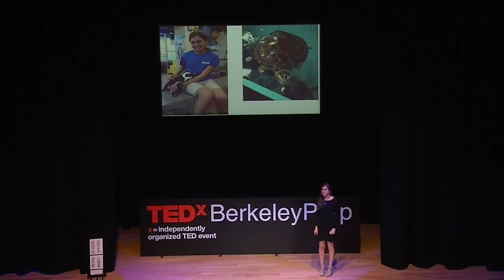Environmentalism and Sustainability in Day-to-Day Practice | Nicole Stevens | TEDxBerkeleyPrep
Nicole Stevens talks about environmentalism and sustainability at a 2015 TEDx event in Tampa.

Berkeley Preparatory School Class of 2016